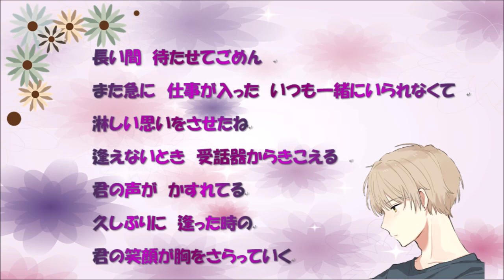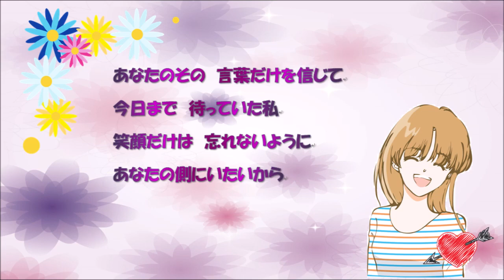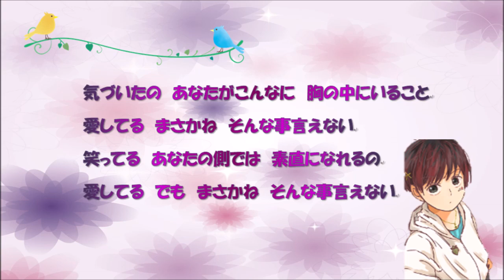2020 5 18「長い間」Kiroro（キロロ）ギター弾き語りカバー ✨ハイレゾ録音✨ 歌詞付き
今回はkiroroさんの「長い間」をギターで弾き語りカバーさせていただきました。とても素敵な楽曲なのですが、原曲がピアノの伴奏なのでギターでアレンジするのが難しかったでえす。演奏も歌もなかなかうまく行かなくて・・・一度作って・・・気に入らなくて・・・出来上がりまでに数日かかってしまいました。オープニングなどピアノ風の演奏が難しかったので、今回もオリジナルアレンジで弾かせていただきました。めちゃくちゃ頑張りましたので、お聴きいただけたら嬉しいです(⋈◍›◡‹◍)。✧♡
＊気圧の加減で、凄い頭痛です😿　コメントをいただいた場合ですが、お返事がおくれることがあると思います！！ご了承いただけたらと思います🥺